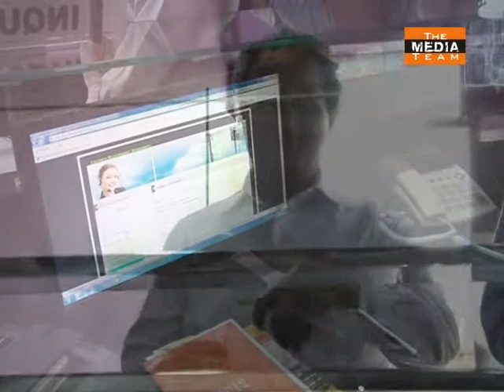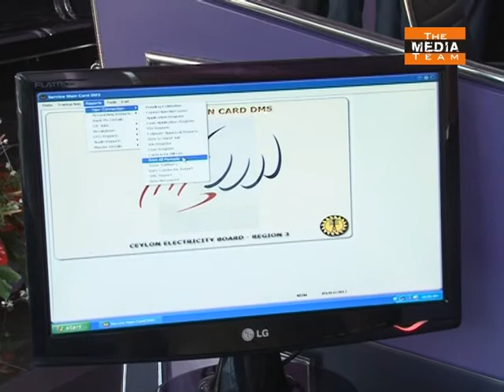Gampola E-city Opening_2012/03/09.mpg